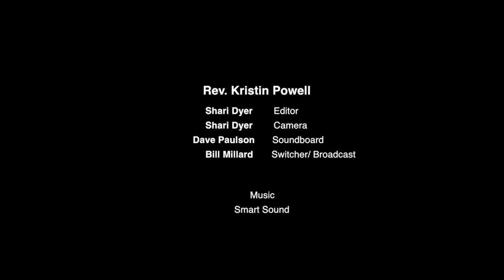Unity of Walnut Creek - August 19, 2018 - Activating the Power of Release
Twelve Powers of Humankind Series